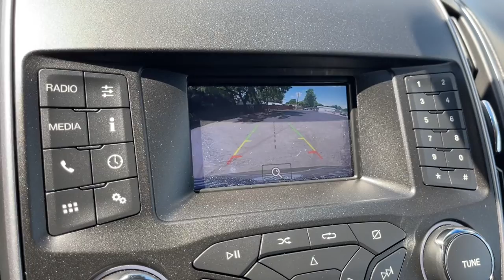2019 Ford Edge Columbus, Reynoldsburg, Westerville, Dayton, Springfield, OH B9296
Blue Metallic Used 2019 Ford Edge available in Columbus, Ohio at Dick Masheter Ford. Servicing the Reynoldsburg, Westerville, Dayton, Springfield, OH area.
Used:
New:
2019 Ford Edge SE - Stock#: B9296 - VIN#: 2FMPK3G92KBB17641

Blue Metallic 2019 Ford Edge Clean CARFAX. CARFAX One-Owner. SE FWD 8-Speed Automatic EcoBoost 2.0L I4 GTDi DOHC Turbocharged VCTOdometer is 25450 miles below market average! 22/29 City/Highway MPG
ENGINE: TWIN-SCROLL 2.0L ECOBOOST  -inc: auto start-stop technology (STD),Turbocharged,Front Wheel Drive,Power Steering,ABS,4-Wheel Disc Brakes,Brake Assist,Brake Actuated Limited Slip Differential,Aluminum Wheels,Tires - Front All-Season,Tires - Rear All-Season,Temporary Spare Tire,Power Mirror(s),Rear Defrost,Privacy Glass,Intermittent Wipers,Variable Speed Intermittent Wipers,Rain Sensing Wipers,Rear Spoiler,Power Door Locks,Daytime Running Lights,Automatic Headlights,LED Headlights,Automatic Highbeams,AM/FM Stereo,Satellite Radio,MP3 Player,Requires Subscription,Steering Wheel Audio Controls,MP3 Player,Telematics,Auxiliary Audio Input,Smart Device Integration,Requires Subscription,Satellite Radio,Requires Subscription,Bluetooth Connection,Pass-Through Rear Seat,Rear Bench Seat,Adjustable Steering Wheel,Trip Computer,Power Windows,WiFi Hotspot,Keyless Entry,Power Door Locks,Keyless Start,Keyless Entry,Power Door Locks,Cruise Control,A/C,Cloth Seats,Bucket Seats,Driver Adjustable Lumbar,Auto-Dimming Rearview Mirror,Driver Vanity Mirror,Passenger Vanity Mirror,Driver Illuminated Vanity Mirror,Passenger Illuminated Visor Mirror,Floor Mats,Keyless Start,Remote Engine Start,Requires Subscription,Power Windows,Power Door Locks,Trip Computer,Engine Immobilizer,Traction Control,Stability Control,Traction Control,Front Side Air Bag,Blind Spot Monitor,Cross-Traffic Alert,Lane Departure Warning,Lane Keeping Assist,Lane Departure Warning,Front Collision Mitigation,Driver Monitoring,Tire Pressure Monitor,Driver Air Bag,Passenger Air Bag,Front Head Air Bag,Rear Head Air Bag,Passenger Air Bag Sensor,Knee Air Bag,Driver Restriction Features,Child Safety Locks,Back-Up Camera